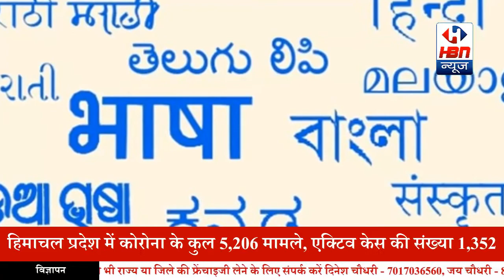यशराज फिल्म्स के 50 साल पूरे होने का जश्न मनाने की जबरदस्त तैयारियाँ | HBN News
यशराज फिल्म्स के 50 साल पूरे होने का जश्न मनाने की जबरदस्त तैयारियाँ चल रही है क्या है इसमें खास बातें आइए जानते है | HBN News | Jo Sach Vhi Khabar